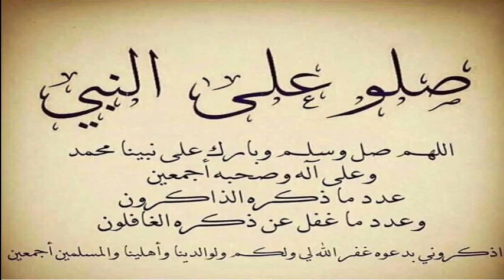Maroc : Où est passée Lalla Selma, l’ex-femme du roi Mohammed VI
Les vacances du prince héritier du Maroc, Moulay El Hassan, avec son père le roi Mohammed VI à la résidence royale de la plage Bouskour a remis la question de la “reine” du Maroc Lalla Selma au devant de la scène. En effet, les Marocains s’interrogent sur le sort de la reine qui a disparu des radars depuis plus de trois ans.